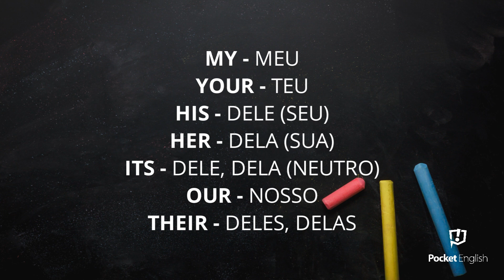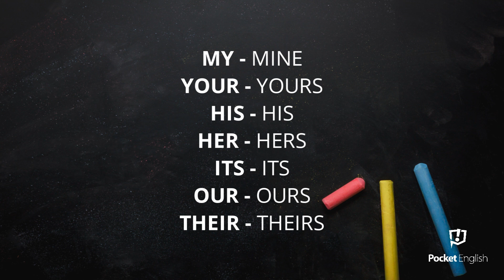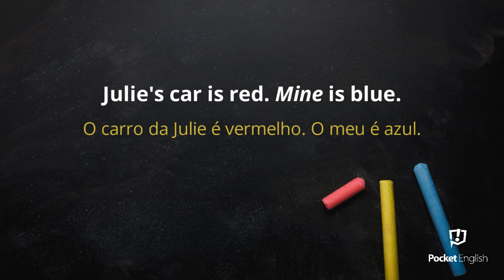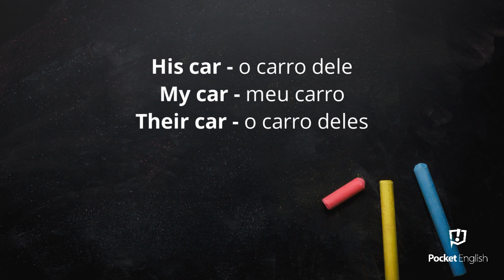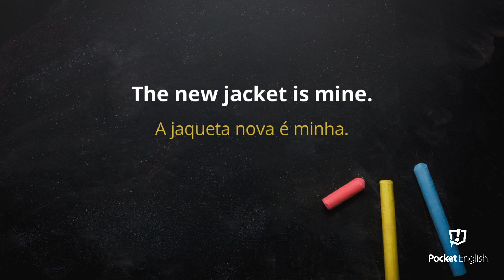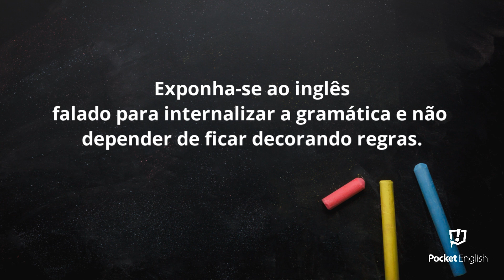#04 - Curso de Inglês Gratuito - Possessive Pronouns and Adjectives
Pesquisas relacionadas ao tema do vídeo

- Inglês Grátis
- Inglês Gratuito
- Curso de Inglês Gratuito
- Inglês Básico Gratuito